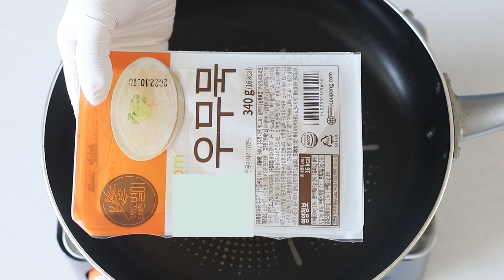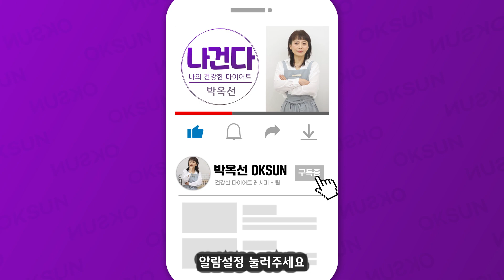초간단!! 마트에서 쉽게 살 수 있는 이것으로 다이어트중에도 슬기로운 디저트 생활하세요(-29kg감량)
초간단!! 다이어트중에도 이렇게 만들어 먹으면 살 안찌는 슬기로운 디저트 생활 가능합니다.부드럽고 고소한 디저트 드시고 다이어트 스트레스 날려 버리세요.(-29kg 감량 중 먹었던 디저트)

재료
우무묵1개(340g)
우유 종이컵 2(25-300ml)-코코넛 밀크도 가능
크림치즈나 마스카포네 치즈 100g(종이컵 1/2)
블루베리 150-200g(종이컵 2컵)- 다른 과일로도 가능 (복숭아,살구등)
올리고당 2-4큰술(기호에 따라 가감)